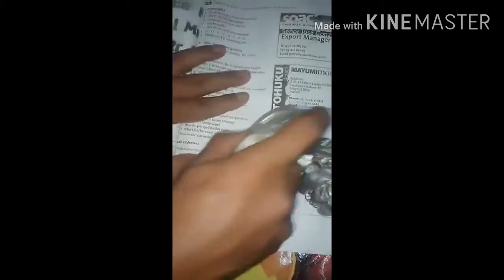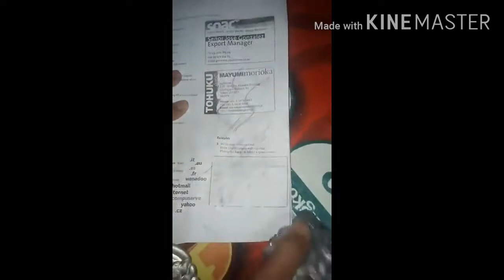នេះជាមាសសរ មិនមែនជាដេរ៉ាទេ/This is white gold